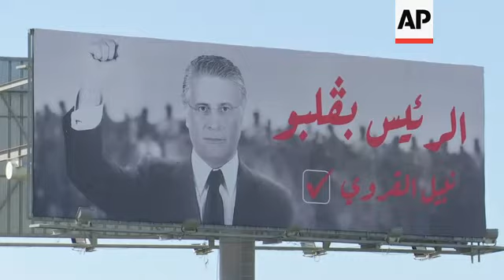Presidential candidate Karoui wants vote delayed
(10 Oct 2019) LEAD IN:
A candidate released from jail four days before the final round of Tunisia's presidential election wants voting delayed so he can campaign.
Nabil Karoui, a media mogul who was detained because of a corruption investigation, says a vote without a campaign "isn't right."

STORY-LINE:
Greeting the media the day after being released from prison, Nabil Karoui gives a statement outside his party HQ in Tunis.
The media mogul turned presidential candidate is facing charges of money laundering and tax fraud, which he denies.
Now he says he wants voting delayed for a week.
"I want to thank all the Tunisian people for the trust they have in me," he says.
"Despite what happened, despite the jail sentence, the Tunisian people gave me their trust and voted for me so I can run for the second round, and be the second party for the legislative elections."
He's calling for more time to campaign.
"I would like the second round to be postponed for one week so that the Tunisian people can support me during the electoral campaign," he says.
"This is not just about voting, it's about allowing the Tunisian people to look closely and compare (both programmes) so they can choose."
Critics say Mr Karoui's detention has damaged the election's credibility.
It is Tunisia's second free presidential poll since the 2011 uprising that toppled ex-President Zine El Abidine Ben Ali and sparked the Arab Spring.
The jailing and last-minute release of Karoui, 56, underscored a bizarre electoral season, which saw two upstart candidates reach the runoff in the presidential election.
Kais Saied, 61, a conservative law professor who is pitted against Karoui in the presidential runoff, has no party at all. He topped the first round of voting.
Tunisia's runoff is supposed to take place on Oct. 13.